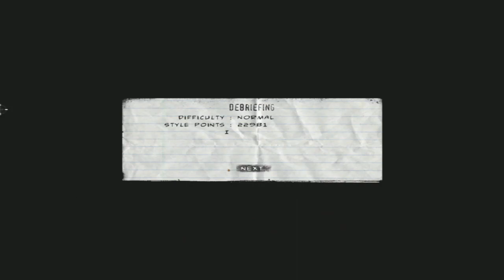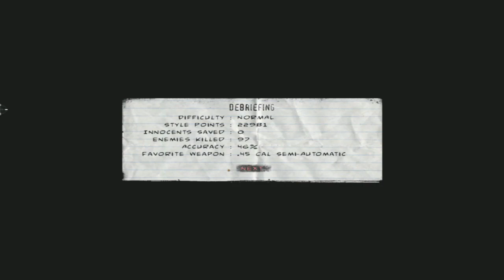Meeting Black Widow and a Tank Boss Battle - The Punisher (2005 Game) First Playthrough Part 6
Silent Night, Lonely Night. Just a silent gamer for fun. This is JGM ShadowGames and I'm playing The Punisher (2005 Game).

The Punisher is a third-person shooter video game based on the Marvel Comics character of the same name, released in 2005 for various platforms, including PlayStation 2, Xbox, and PC. The game was developed by Volition, Inc. and published by THQ. It is noteworthy for its gritty and mature tone, staying true to the violent and vigilante nature of the Punisher character.

In the game, players take on the role of Frank Castle, also known as The Punisher, a vigilante anti-hero who seeks to bring justice to the criminal underworld by any means necessary. The story is centered around Castle's relentless quest for revenge against various criminal organizations responsible for the death of his family. The narrative unfolds through a series of missions that take players through a dark and violent journey.

Key features of "The Punisher" game include:

Violent Gameplay: The game features intense, brutal combat with a wide variety of firearms, melee weapons, and environmental objects that players can use to dispatch enemies. The Punisher's signature torture techniques are also included, allowing players to interrogate enemies for information.

Interrogation System: One of the unique aspects of the game is the interrogation mechanic. During certain sections of the game, players can use environmental hazards or intimidation tactics to extract information from enemies, leading to valuable intel or optional storylines.

Variety of Locations: The game takes players through a range of gritty urban environments, including warehouses, nightclubs, prisons, and more, capturing the dark and violent atmosphere of The Punisher's world.

Iconic Characters: Throughout the game, players encounter various characters from the Marvel Universe, both heroes and villains. Characters like Daredevil, Kingpin, and Bullseye make appearances, adding depth to the game's narrative.

Comic Book Art Style: The game features cutscenes and loading screens with a visual style reminiscent of comic book panels, enhancing the game's immersion into the Marvel Universe.

Unlockable Content: As players progress through the game and complete challenges, they can unlock bonus content such as comic covers, concept art, and additional gameplay modes.

Overall, The Punisher (2005) video game is known for its intense action, mature themes, and faithful adaptation of the character's vigilante persona. It offers fans of the Punisher comics an opportunity to step into his shoes and experience a dark and brutal journey through the criminal underworld.